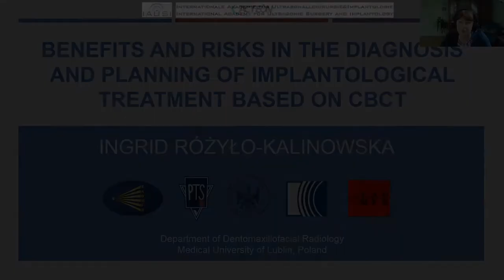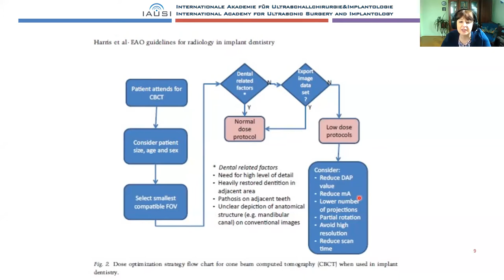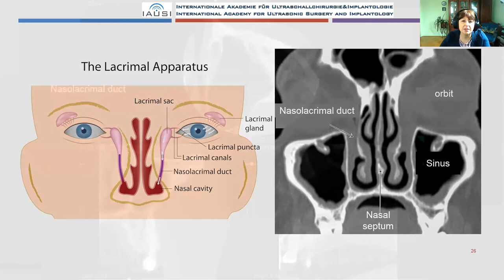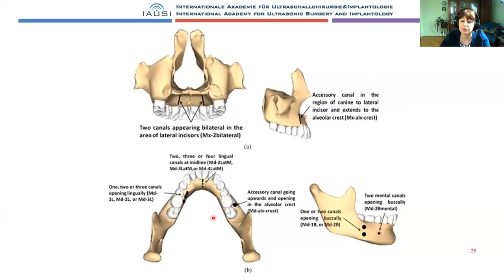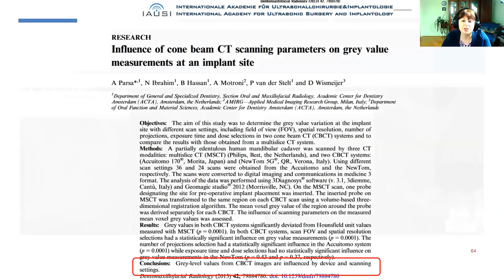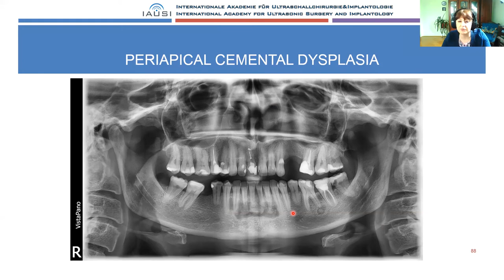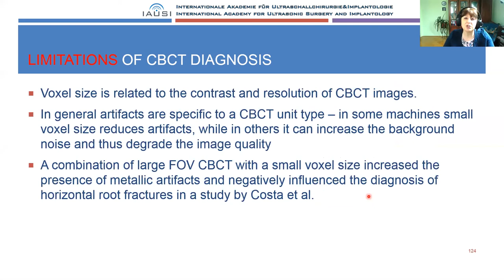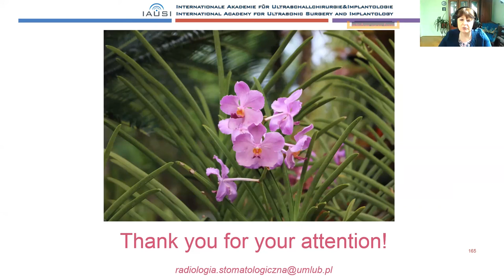Benefits and risks in the diagnosis and planning of implantological treatment based on CBCT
This official webinar of the International Academy for Ultrasonic Surgery and Implantology was presented by revered Prof. Dr. Ingrid Różyło-Kalinowska, MD, PhD, DSc, Head of Oral and Maxillofacial Radiology Department, TUMS School of Dentistry.

The webinar focuses the basics of radioanatomy in CBCT diagnosis and basics of proper digital imaging implant planning and is recommended for novices in CBCT-use as well as advanced physicians for new insights in 3D-imaging.